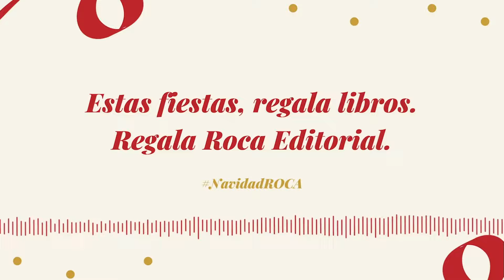Roca Editorial te desea Feliz Navidad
Desde el podcast de libros de Roca Editorial y en nombre de todo el equipo os deseamos felices fiestas y un feliz Año Nuevo lleno de historias para leer, disfrutar y compartir.

Esta felicitación sonora está incluida en el capítulo de diciembre que puedes escuchar desde las principales plataformas de podcasts: